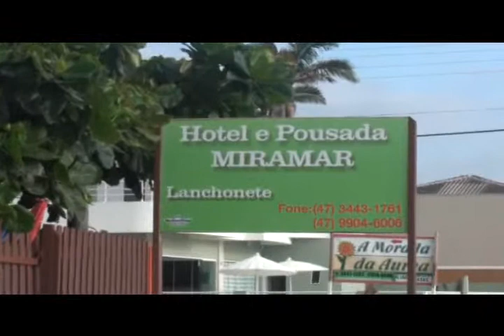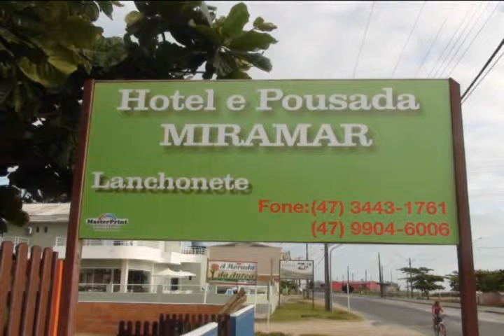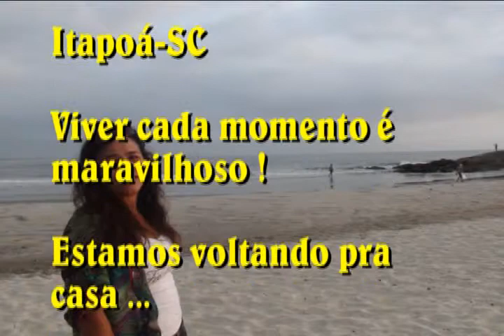Itapoá-SC 2014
Areia, Mar e Sol ...
E muita Paz.